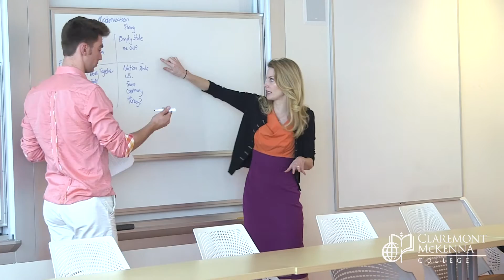Government Department - Claremont McKenna College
Considering majoring in government? Find out more about what makes CMC's government department unique, in this brief overview.